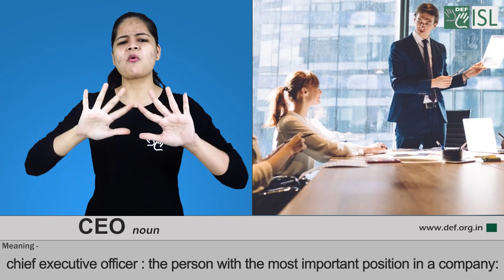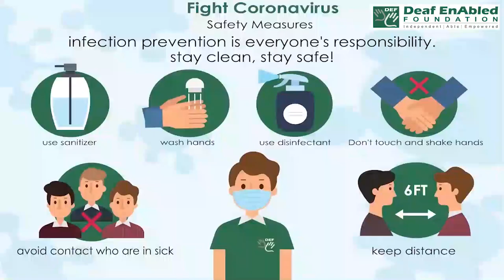CEO (noun) Word of the Day for January 6th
CEO (noun)

Meaning:-  chief executive officer : the person with the most important position in a company

Examples:- 1. He became the company’s CEO nearly 30 years ago.
2. The new CEO will also have to rebuild a management team.